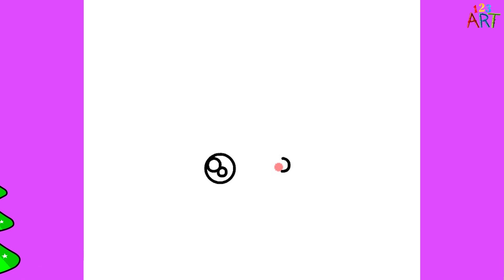ОФИЦИАЛЬНЫЙ РИСУНОК РОЖДЕСТВЕНСКОЙ ЕЛКИ 🎄КАК НАРИСОВАТЬ РОЖДЕСТВЕНСКУЮ ЁЛКУ ЛЕГКО 😍РИСУЕМ КАРТИНКИ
Рисунок новогодней елки - Как рисовать новогоднюю елку - Легкие рисунки новогодней елки

Рисунки елки, мы показали вам простую роспись и рисунок елки в нашем видео.
Спасибо, что посмотрели наше видео о том, как рисовать елку и картинку с елкой шаг за шагом, очень легко рисовать елку, рисовать симпатичную елку и делать картинки с елкой.

Рождественские елки — это ритуал из языческих традиций.

Использование вечнозеленых деревьев и венков в качестве символов бессмертной жизни было общей традицией древних египтян, китайцев и евреев. Почитание или почитание дерева, распространенное среди европейских язычников, продолжилось после их обращения в христианство как скандинавская традиция обставлять свои дома и амбары деревьями на Рождество, чтобы отпугнуть дьявола и приготовить дерево для птиц на Рождество. В Германии Йольское (англ. Yulet-tide) дерево ставили у входа или внутри дома во время праздников посреди зимы.

Считается, что современная рождественская елка возникла в Западной Германии. Основным местом действия средневековой пьесы, изображающей Адама и Еву, была сосна с яблоками на ней, представляющая Эдемский сад. На праздник Адама и Евы (24 декабря) немцы сажали такое райское дерево в своем доме, развешивая тонкие циновки из мацы, символизирующие освященный хлеб Причащения; позже они были заменены булочками разной формы. Также в некоторых местах были добавлены свечи, символизирующие Иисуса. Во время Рождества в той же комнате, что и елка, стояла рождественская пирамида. В 16 веке рождественская пирамида и райское дерево слились в рождественскую елку.

Рождественская елка, добравшаяся до Англии в начале 19 века, получила широкое распространение в середине этого века при поддержке жены королевы Виктории, немецкого принца Альберта. В то время елки украшали свечами, сладостями и тортами, подвешенными к их ветвям лентами и бумажными цепочками. Рождественская елка, которую немецкие иммигранты привезли в Северную Америку в 17 веке, вошла в моду в 19 веке. Традиция была также распространена в Австрии, Швейцарии, Польше и Нидерландах. Завезенные в Японию и Китай американскими миссионерами в 19 и 20 веках, рождественские елки стали украшать тонко вышитыми бумажными украшениями.

Добро пожаловать на канал 123 ART. На нашем канале; Помимо рисунков углем, мы представим вам много видео о рисовании, легкие рисунки, поучительные рисунки, портретные рисунки, 3D-рисунки, краткое описание техники рисования и живописи.

Если вы тоже любите рисовать, если вам нравится смотреть видео о рисовании и вы хотите научиться, наш канал для вас.

Если вам нравится наш канал, вы можете поддержать нас, подписавшись бесплатно.

Какие есть техники рисования? Можно сказать, что существуют десятки различных техник рисования картинок. Однако знания только техники рисования будет недостаточно для успешного рисования.

Для красивой и технической картины надо сначала развить себя в живописи и укрепить руку. Немного потренировавшись и используя технические детали, можно будет за короткое время сделать профессиональные рисунки. Чтобы нарисовать эстетичную картинку, новичкам потребуется применить в первую очередь эти 3 метода;

Новичкам нужно рисовать все, что они видят в первую очередь. Это особенно важно для того, чтобы настроить его руку, пытаясь нарисовать фигуры, которые ему интересны.
Тем, кто хочет совершенствоваться в рисовании, следует попытаться нарисовать все формы, которые они видят в уме. Если им трудно удержать это в памяти, им рекомендуется постоянно смотреть на картинку.
Люди, которые хотят нарисовать рисунок, должны сначала обвести фигуру на бумаге, а затем заштриховать ее.